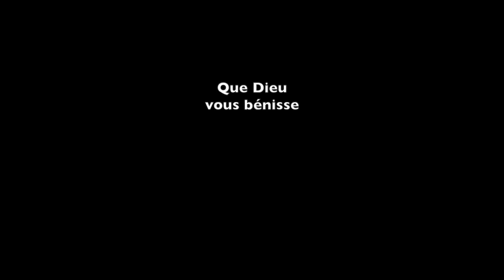Mère Marie-Anne Blondin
À l'école de la croix : Mère Marie-Anne Blondin (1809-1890)

Une sainte de chez-nous, façonnée par la main de Dieu. Elle a été la pierre d'angle d'une grande oeuvre d'éducation auprès des enfants les plus pauvres : la fondatrice des Soeurs de Sainte Anne.

C'est dans l'humilité et à l'École de la Croix qu'elle a pu mener à bien la mission qu'elle avait reçue du Seigneur. Sur la voie douloureuse, elle avance de dépouillement en dépouillement : détachée de Vaudreuil, le berceau de la fondation, déposée de sa fonction de supérieure générale, dépossédée de son titre de "Mère", voici le chemin par lequel le seigneur a fait passé sa servante. Dieu seul pouvait imaginer un plan aussi déconcertant pour aboutir à une oeuvre aussi merveilleuse.

(Conférence originale du père Robert Gagné, scml.)